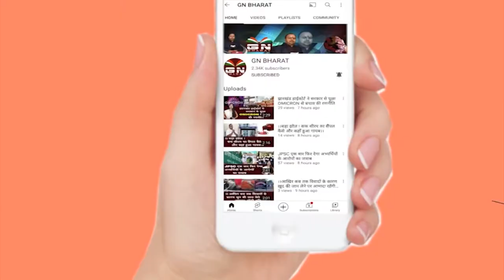Lohardaga || शिबू सोरेन के जन्मदिन पर जरूरतमंदों के बीच किया गया कंबल वितरण